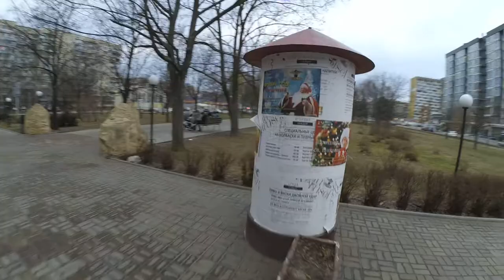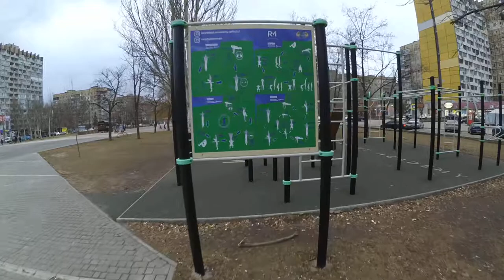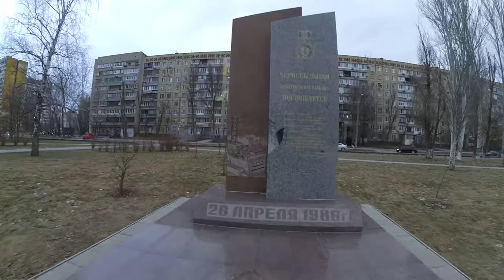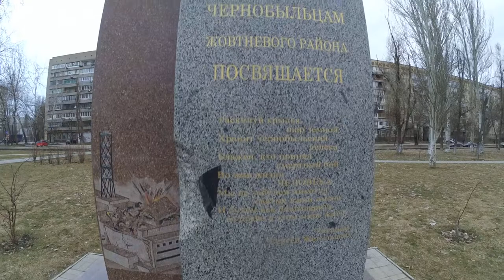Бульвар славы 1 с 2 Днепр Днепропетровск